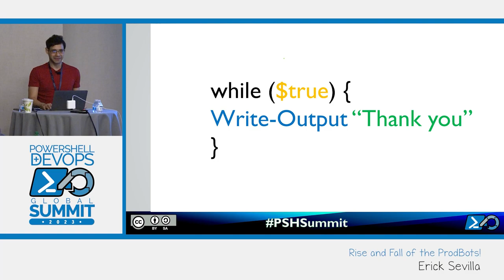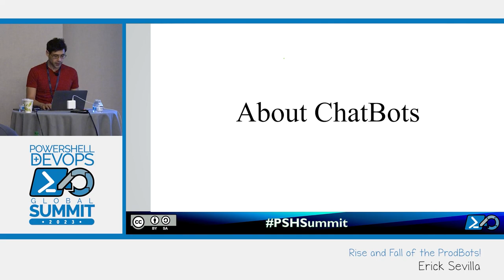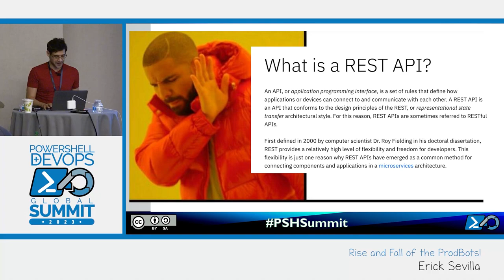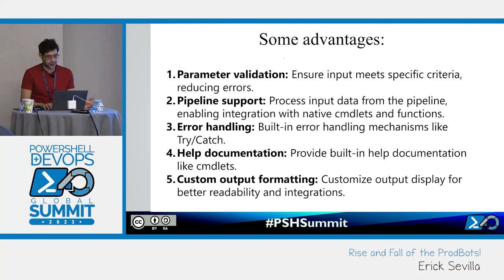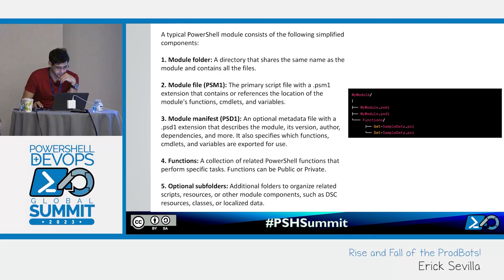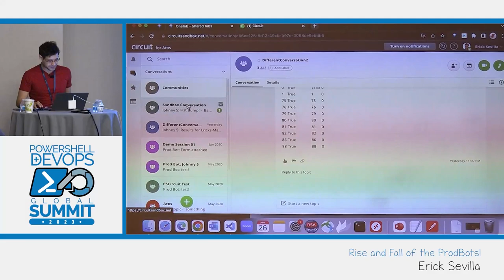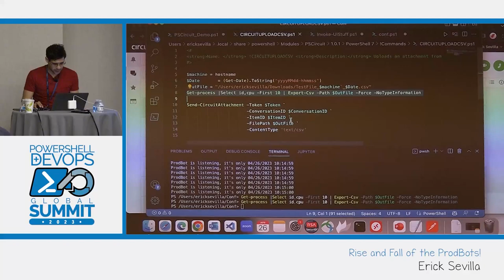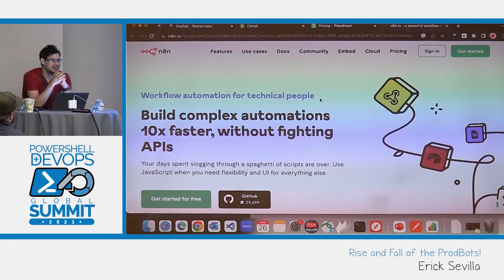Rise and Fall of the ProdBots! by Erick Sevilla